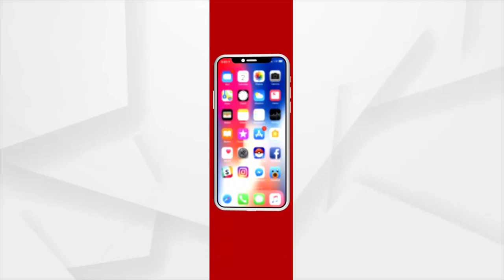ମୌଳିକ ସୁବିଧାରୁ ବଞ୍ଚିତ ସୀମାନ୍ତବର୍ତ୍ତି ଅଞ୍ଚଳବାସୀ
ନାହିଁ ନାହିଁରେ ବିକାଶ । ମୌଳିକ ସୁବିଧାରୁ ବଞ୍ଚିତ ସୀମାନ୍ତବର୍ତ୍ତି ଅଞ୍ଚଳବାସୀ । ସରୁନି ଦୁର୍ଗମବାସାଙ୍କ ଦୁଃଖ । ସୀମାନ୍ତବାସୀଙ୍କ ପାଖରେ ପହଞ୍ଚି ପାରୁନି ସରକାରୀ ଯୋଜନା । ତୃଣମୂଳସ୍ତରରେ ଆଣ୍ଠେଇଛି ବିକାଶ କୋରାପୁଟ ଜିଲ୍ଲାରୁ ଆସିଛି ଏଭଳି ଅଭିଯୋଗ ।